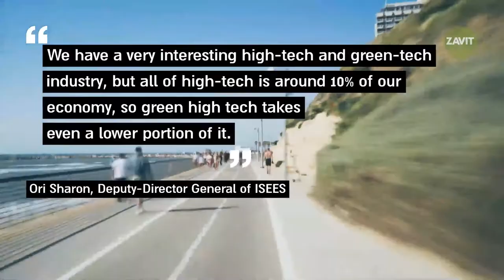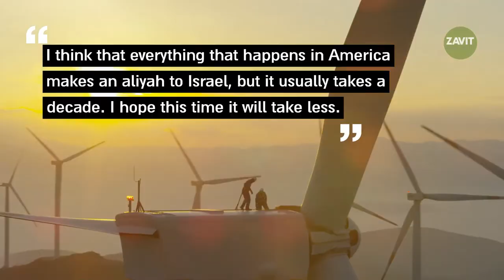What is the Future for Green Jobs?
In the global effort to economically recover from the Coronavirus pandemic, government leaders worldwide are discussing and debating the transition towards green economies to curb the negative effects of the current climate crisis in the process. Can Israel follow suit?